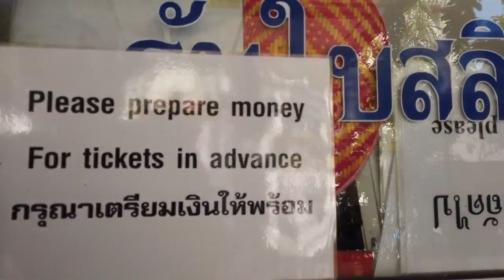Bangkoks Most Famous Temple - Temple Of The Reclining Buddha Bangkok Thailand 2021 4K วัดโพธิ์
Walking tour of one of Bangkoks most famous temples Wat Pho. Famous for its huge reclining Buddha

Wat Pho (Thai: วัดโพธิ์, pronounced [wát pʰōː] (About this soundlisten)), also spelled Wat Po, is a Buddhist temple complex in the Phra Nakhon District, Bangkok, Thailand. It is on Rattanakosin Island, directly south of the Grand Palace. Known also as the Temple of the Reclining Buddha, its official name is Wat Phra Chetuphon Wimon Mangkhalaram Rajwaramahawihan (Thai: วัดพระเชตุพนวิมลมังคลารามราชวรมหาวิหาร; pronounced [wát pʰráʔ tɕʰê:t.tù.pʰon wíʔ.mon.maŋ.kʰlaː.raːm râːt.tɕʰá.wɔː.ráʔ.má.hǎː.wíʔ.hǎːn]).[ The more commonly known name, Wat Pho, is a contraction of its older name, Wat Photaram (Thai: วัดโพธาราม; RTGS: Wat Photharam)

The temple is first on the list of six temples in Thailand classed as the highest grade of the first-class royal temples. It is associated with King Rama I who rebuilt the temple complex on an earlier temple site. It became his main temple and is where some of his ashes are enshrined. The temple was later expanded and extensively renovated by Rama III. The temple complex houses the largest collection of Buddha images in Thailand, including a 46 m long reclining Buddha. The temple is considered the earliest centre for public education in Thailand, and the marble illustrations and inscriptions placed in the temple for public instructions has been recognised by UNESCO in its Memory of the World Programme. It houses a school of Thai medicine, and is also known as the birthplace of traditional Thai massage which is still taught and practiced at the temple

Wat Pho is one of Bangkok's oldest temples. It existed before Bangkok was established as the capital by King Rama I. It was originally named Wat Photaram or Podharam, from which the name Wat Pho is derived.[4][9] The name refers to the monastery of the Bodhi tree in Bodh Gaya, India where Buddha is believed to have attained enlightenment.[6][10] The date of the construction of the old temple and its founder are unknown, but it is thought to have been built or expanded during the reign of King Phetracha (1688–1703).[6][11] The southern section of Wat Pho used to be occupied by part of a French Star fort that was demolished by King Phetracha after the 1688 Siege of Bangkok.

After the fall of Ayutthaya in 1767 to the Burmese, King Taksin moved the capital to Thonburi where he located his palace beside Wat Arun on the opposite side of the Chao Phraya River from Wat Pho. The proximity of Wat Pho to this royal palace elevated it to the status of a wat luang ('royal monastery').

In 1782, King Rama I moved the capital from Thonburi across the river to Bangkok and built the Grand Palace adjacent to Wat Pho. In 1788, he ordered the construction and renovation at the old temple site of Wat Pho, which had by then become dilapidated.[1] The site, which was marshy and uneven, was drained and filled in before construction began. During its construction, Rama I also initiated a project to remove Buddha images from abandoned temples in Ayutthaya, Sukhothai, as well other sites in Thailand, and many of these retrieved Buddha images were kept at Wat Pho.[13] These include the remnants of an enormous Buddha image from Ayuthaya's Wat Phra Si Sanphet destroyed by the Burmese in 1767, and these were incorporated into a chedi in the complex.[14] The rebuilding took over seven years to complete. In 1801, twelve years after work began, the new temple complex was renamed Phra Chetuphon Vimolmangklavas in reference to the vihara of Jetavana, and it became the main temple for Rama I.

Arrival of the King of Siam at Wat Pho, 13 October 1865
The complex underwent significant changes over the next 260 years, particularly during the reign of Rama III (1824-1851). In 1832, King Rama III began renovating and enlarging the temple complex, a process that took 16 years and seven months to complete. The ground of the temple complex was expanded to 56 rai (22 acres), and most of the structures now present in Wat Pho were either built or rebuilt during this period, including the Chapel of the Reclining Buddha. He also turned the temple complex into a public center of learning by decorating the walls of the buildings with diagrams and inscriptions on various subjects.[9]:90 On 21 February 2008, these marble illustrations and inscriptions was registered in the Memory of the World Programme launched by UNESCO to promote, preserve and propagate the wisdom of the world heritage. Wat Pho is regarded as Thailand’s first university and a center for traditional Thai massage. It served as a medical teaching center in the mid-19th century before the advent of modern medicine, and the temple remains a center for traditional medicine today where a private school for Thai medicine founded in 1957 still operates.